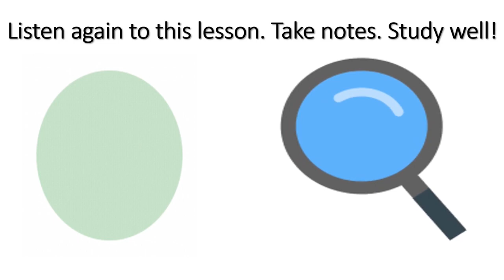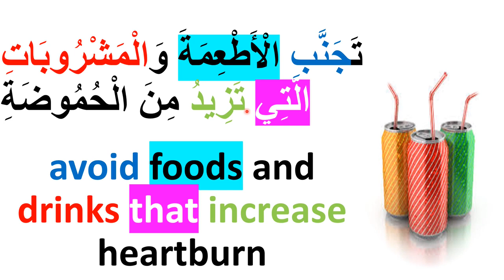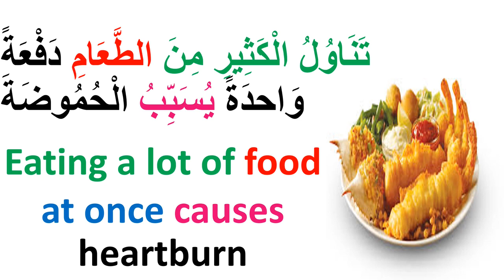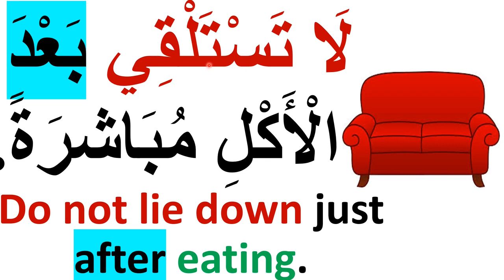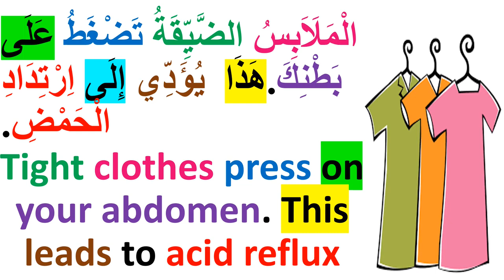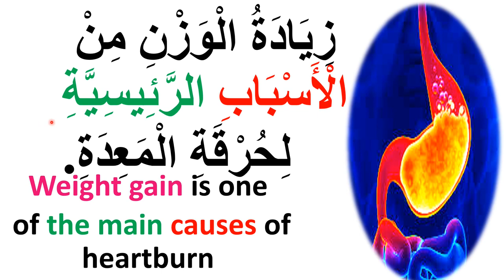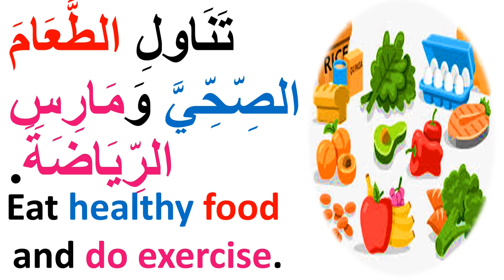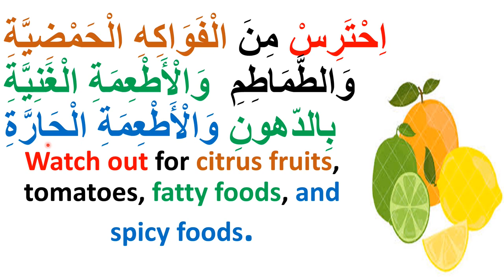Intensive Arabic Reading Practice For Advanced Level Students.